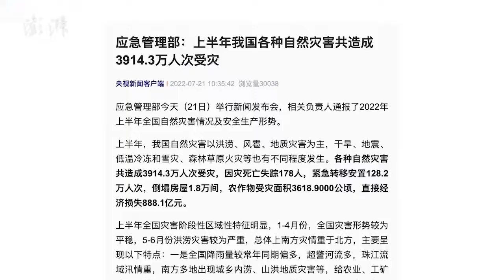应急管理部：上半年各种自然灾害造成3914.3万人次受灾